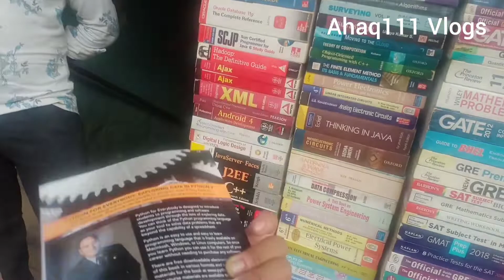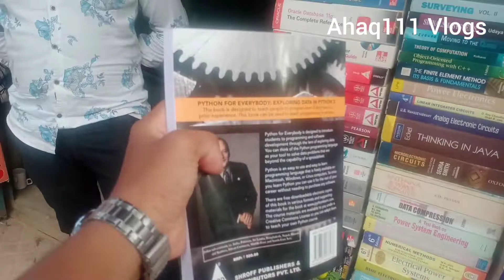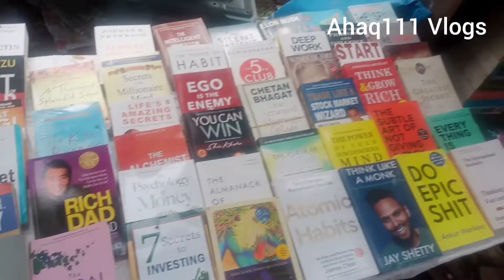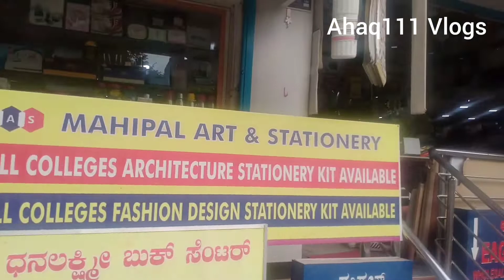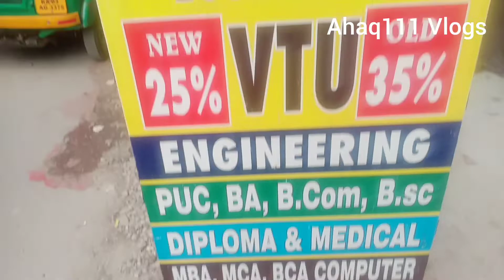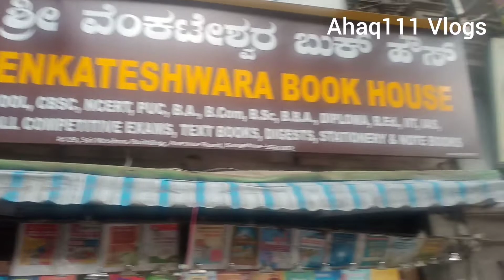Cheapest Book's In Karnataka Bangalore ❣️ From School 🏫 To PhD Book's Available ✍️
Watch ⌚ The Amazing Cheapest Book's In Entire Karnataka In Bangalore 🤝

Book's From School 🏫 To PhD Book's Available ✍️

Watch Full Vlog Without Skip ✌️

For Daily Follow Me On
I'd abdulhaq1111

I Hope You All Friend's 👩‍🔬👩‍🎓 Are Enjoying My Vlogs ✌

Address 💦

Near Mysore Bank 🏦 Avenue Road 🛣️
Bangalore ❣️